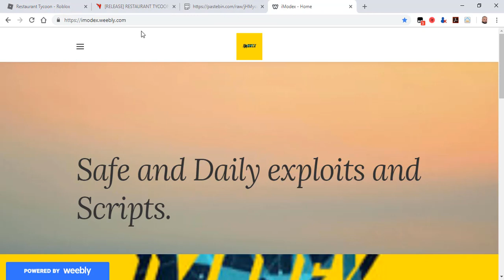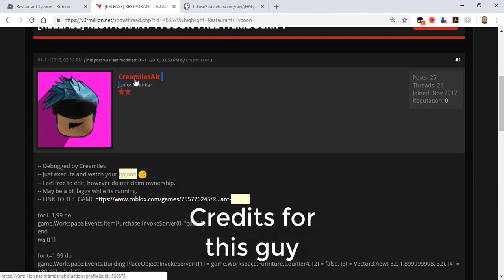RESTAURANT TYCOON HACK / SCRIPT | 💲INF CASH💲 |✔ INF ITEMS✔ | FREE ROBUX ITEMS !!😍😱👀💸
If you want the script visit this site : imodex.weebly.com

Song in the video : Stronger (NCS)

assassin aimbot
assassin godly knife
roblox scripts
cri cri
nomorehacking
vengefulprogram
vengefulextras
phantom
roblox admin jailbreak
greenlegoscats123
top
synapse x
3dsboy08
typicalmodders
jolly
jollyz
citizen
executor
roblox jailbreak exploit
scripting
fe,lua-multi
roblox exploit
roblox fe exploit
roblox btools
roblox hack,
roblox hacker,